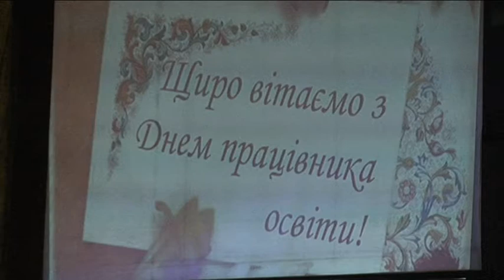Привітали освітян Смілянщини 1